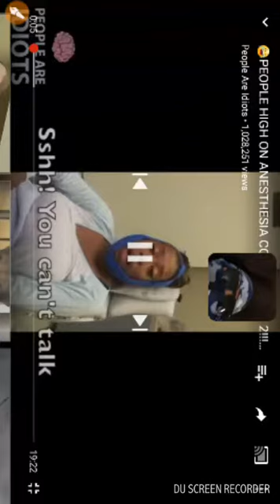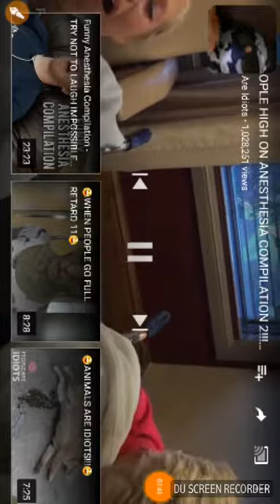Fabian reacting to kids on Anastasia